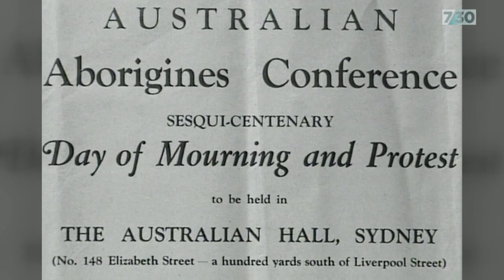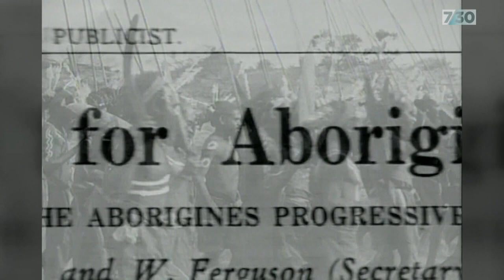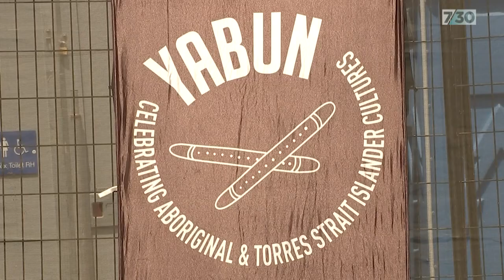First Nations people reflect on Australia Day | 7.30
First Nations people share their thoughts on what Australia Day means to them.

And a warning that this story may contain images of people who have died.